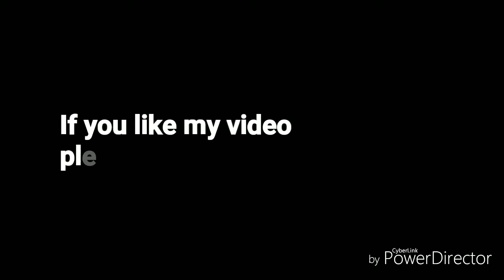ONION TOMATO UTHAPPAM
I hope you will enjoy this dish